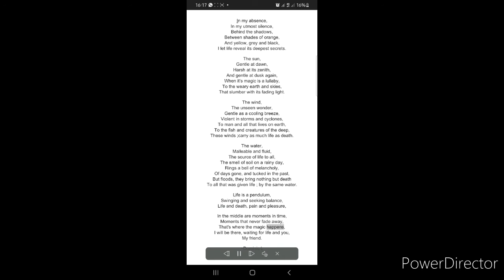A poem about Life's wonders.